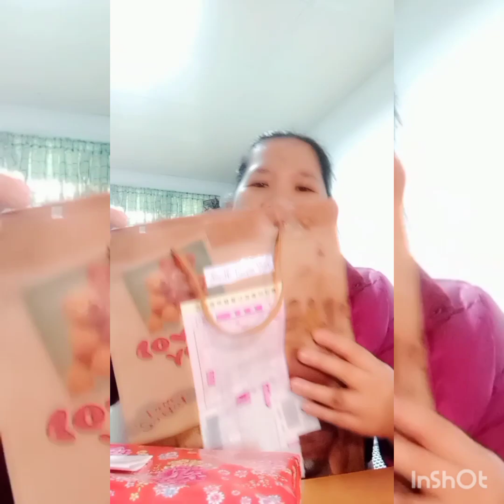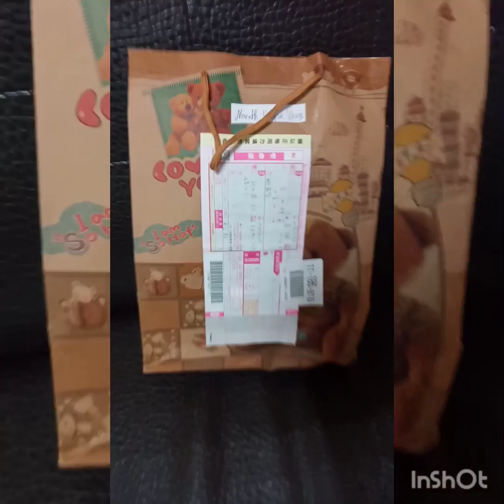Late upload Thank you sa Gift mula kay lab's Ann Gultiano